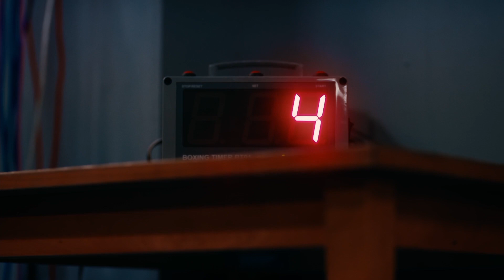Padosi Ka Khoon || Detective mehul paheliyan || Detective mehul story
detective mehul jesi or apps kaha se download kare